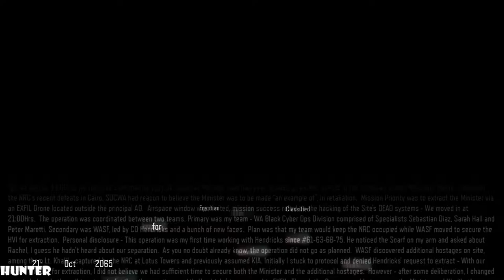Call of Duty Black Ops 3 Walkthrough Part 1 INTRO (1080p60FPS) PS4